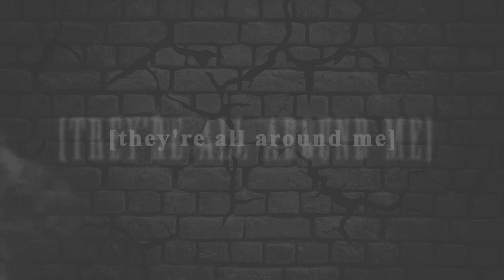[🎭 ] My Demons ⋮FULL SSO MEP⋮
Welcome to our nineteenth mep! ♡

⁎THEME:⁎
Our character achieved a super power, but with the strength not only good things come.
 She is getting chased by demons - who she need to fight everyday - making life extremely hard for her.

Special thanks to Dazzlinq for helping us out!

00:00 Intro: luc1f3r.aep
00:08 Part 1: unrendered.aep - time
00:16 Part 2: jaqckz - ice
00:28 Part 3: xAve - fire
00:40 Part 4: Dazzlinq (guest) - lightning
00:51 Part 5: luc1f3r.aep - radioactivity
00:59 Outro: luxminæ - wind

⁕Hosted by: luc1f3r.aep
✁Used editor softwares: Adobe After Effects, Vegas Pro,  Videostar
♫: Starset - My Demons
⁕On the thumbnail:  xAve (Made by: luxminæ)